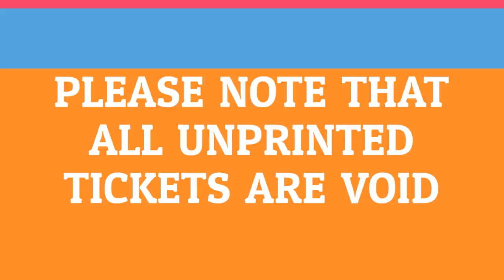unprinted tickets notice